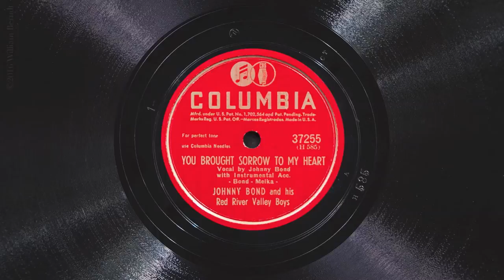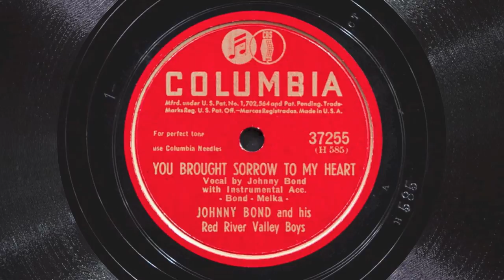You Brought Sorrow to My Heart • Johnny Bond and his Red River Valley Boys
Johnny Bond and his Red River Valley Boys play "You Brought Sorrow to My Heart" on Columbia record 37255, played on a 1926 Victor VE8-30X (Credenza) Orthophonic Victrola with a medium tone steel needle. Recorded December 2, 1941.